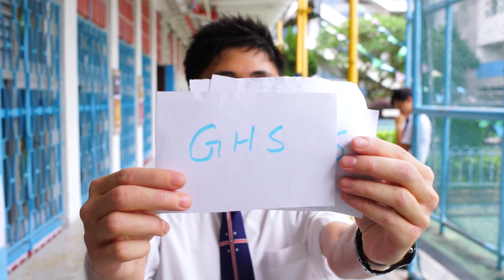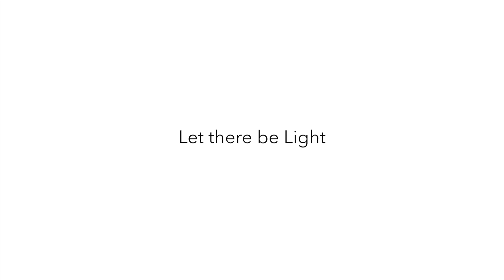LUMINO - Here comes the Luminaries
Here comes the Luminaries!

Each of us is unique. We have different characters, gifts and potentials.
Yet we are all Wahyanites just like you are, getting the best from our school, and wishing the best for her.
We are ready to shine, to be the men for and with others.

We dare to take the lead.
We dare to take a step forward.

Let there be light, to the greater glory of God, and of Wah Yan.

P.S MCS showing in this video is NOT our supporting cabinet. It is an inaccurate reference due to an inadvertent oversight by our production team.